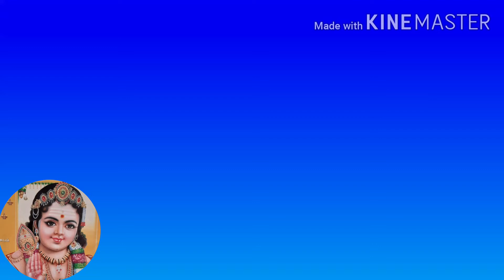பால் இருந்தால் ஐஸ்கிரீம் ரெடி/how to prepare ice cream in tamil/homemade ice cream/simple ice cream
Hai Hello Friends:😊

Thirumathi Anand

பால் இருந்ததால் ஐஸ்கிரீம் ரெடி/how to

prepare ice cream in tamil/home made ice

cream/simple ice cream/பால் வைத்து

ஐஸ்கிரீம் எப்படி செய்வது

Ingredients:

avinmilk  = 500ml

sugar       =100gm

nanari syrup  =2 table spoon

badam= needed

chocolate =needed

Thirumathi Anand